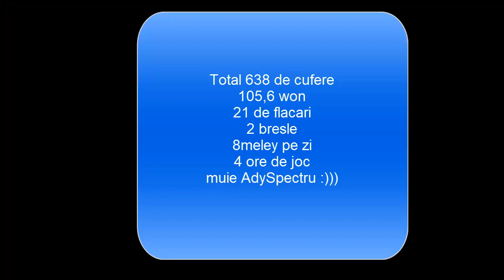Se fac sau nu bani din meley? Metin2 Tara Romaneasca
Totalul la final de video dupa 5 zile de meley. Spectrule te chinui sa faci in 2-3 meley si cand toti te dau la o parte latri ca nu se merita meley:)),dar tu disperi ca nu poti face:))